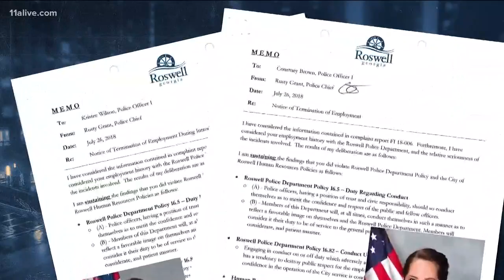2 Roswell officers behind viral 'coin-flip' arrest fired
They used an app to decide whether a speeding driver should be arrested.